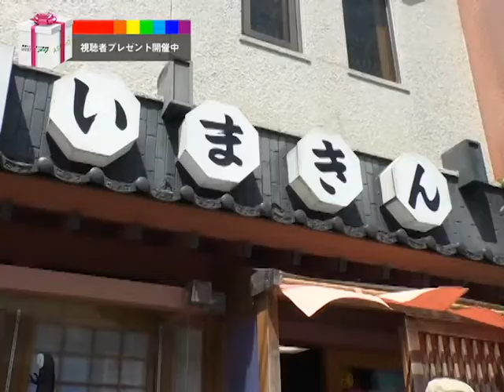令和2年フレッシュマン！7月号いまきん食堂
今回のフレッシュマンはいまきん食堂の髙橋直子さんをご紹介します！